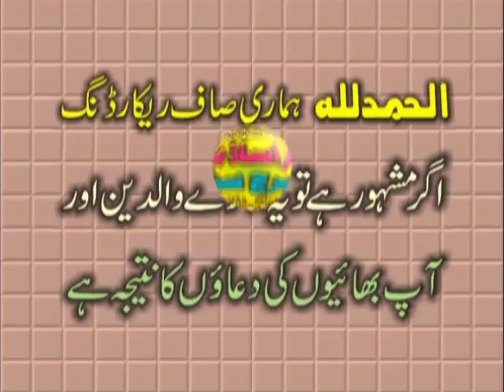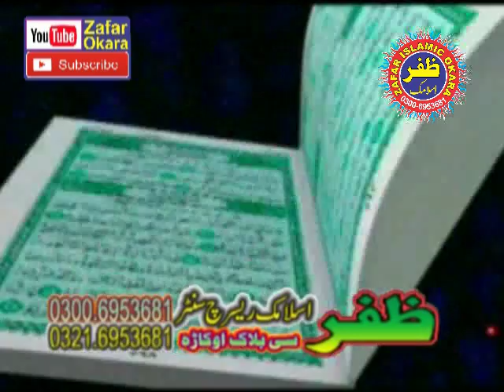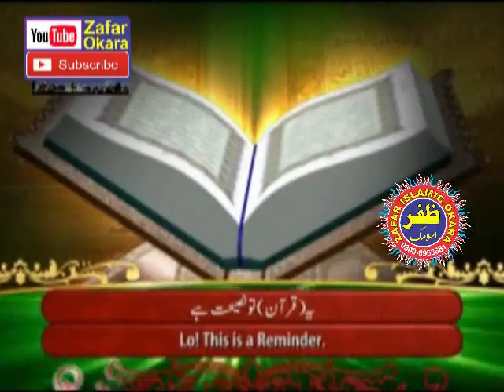Qari Umar Farooq Sadeeqi Topic Islah e Moashra. 23.02.2018. Zafar Okara